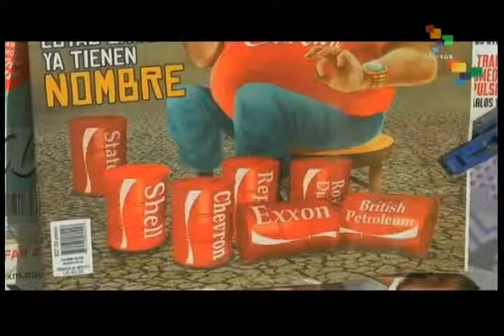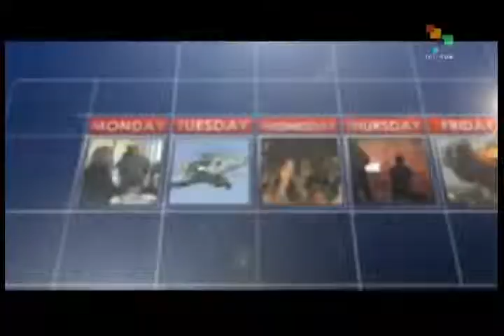teleSUR Weekly RoundUp